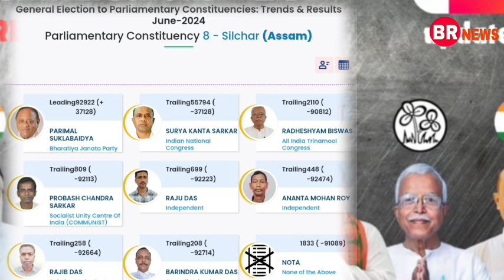শিলচর থেকে আজকের গুরুত্বপূর্ণ খবর। শিলচর করিমগঞ্জ হাইলাকান্দি বাংলা খবর।